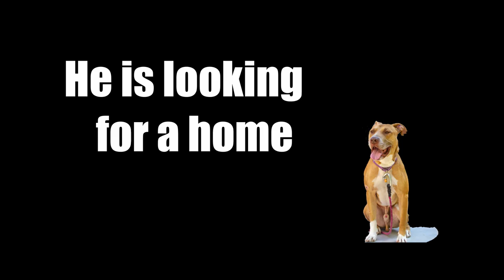Joey learning place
Joey was a foster dog I had I walked him at the wake county animal shelter.
He was a project dog and it took two people to walk him. He went into a foster home and did really well. Joey got into a fight with the resident dog and got torn up pretty good. I agreed to take him he was fun to work with and a sweet boy. Joey got adopted and is living the good life.